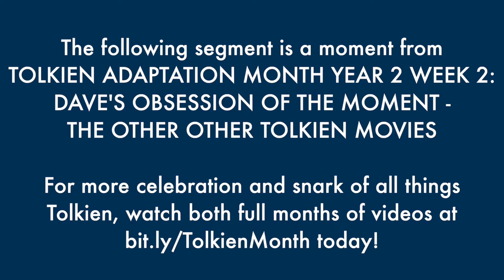This Unfinished Hobbit Movie Could Have Been The Best Version - The Best of Tolkien Adaptation Month